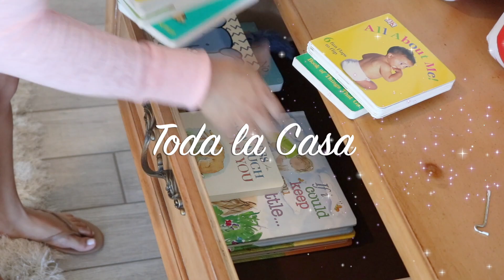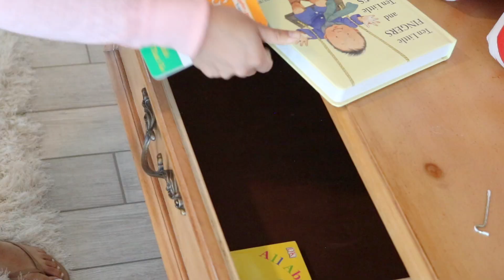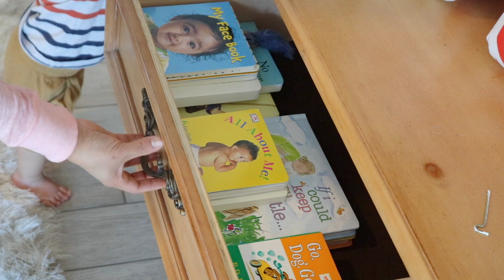LIMPIA TODA LA CASA | motivación de limpieza, all day cleaning, cleaning motivation!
LIMPIA TODA LA CASA conmigo 2020 | MOTIVACIÓN DE LIMPIEZA | ALL DAY CLEANING | CLEANING MOTIVATION

|| C O N E C T A T E  C O N M I G O ||

* V I D E O S  M A S  V I S T O S *

Hola! Yo soy Jackie Haught. Soy peruana, me casé con un estadounidense  y vivo en Arizona EEUU y comparto videos de lifestyle, maternidad, rutinas de limpieza, organización, belleza, cuidado de la piel y más!